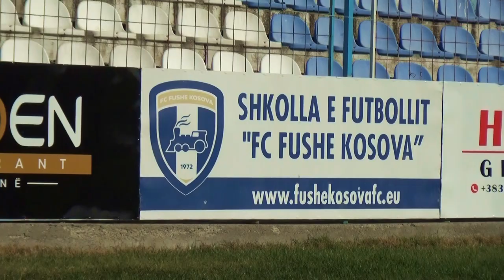Video CV LEKË DEMJAHA 2019, Goalkeeper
LEKË DEMJAHA  - Goalkeeper
XHELAL KARABEG - COACH
FC Fushe Kosova U19
Kosovo National Team U 15; U17